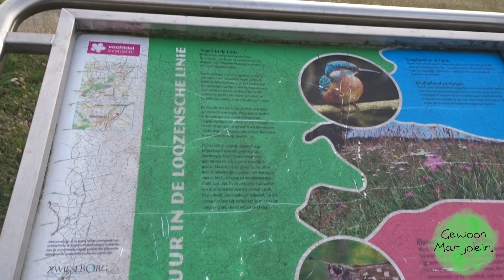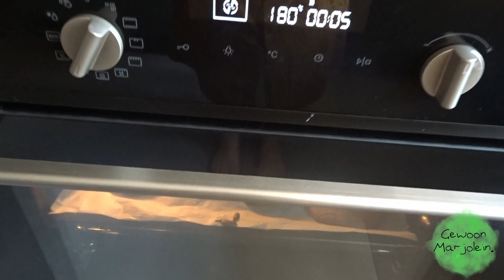GEWOONMARJOLEIN. - VLOG5 Wandelen bij het pontje in Loozen.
In deze vlog neem ik jullie mee naar het natuurgebied in Loozen. Daarnaast ga ik koekjes bakken met een recept uit een kookboek.

GewoonMarjolein.